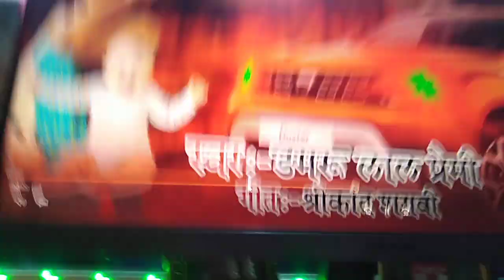aajaihe 5 ke dj remix//aa jaihe 5 ke//आ जईहे 5 के //a jaihe 5 ke//aa jaihe 5 ke dj//pawan singh dj